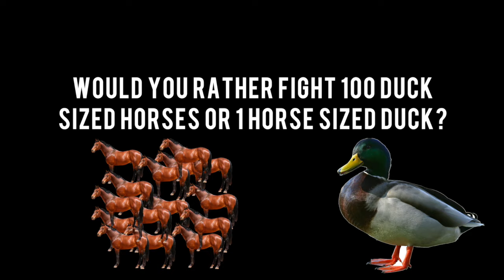STAGE DIVE MAG // INTERVIEW // DEVIN OLIVER OF I SEE STARS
WARPED TOUR // MOUNTAIN VIEW, CA // SHORELINE AMPHITHEATER